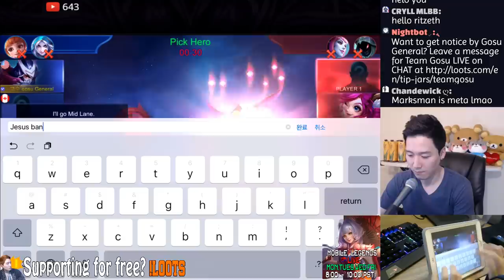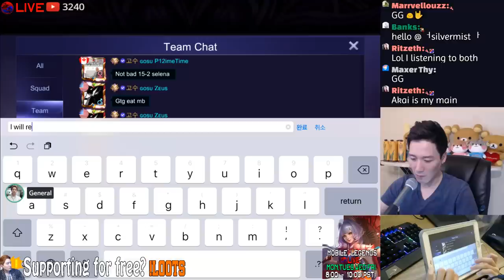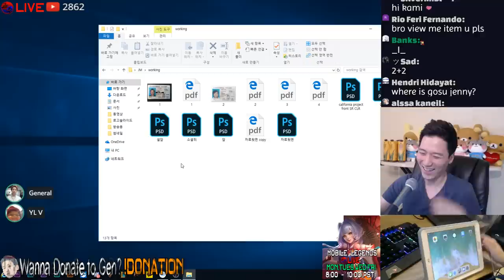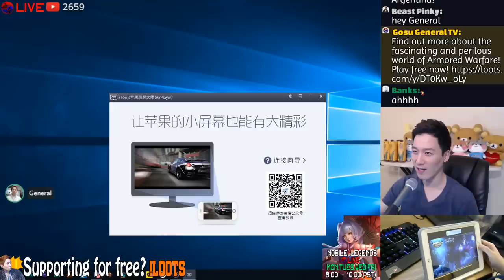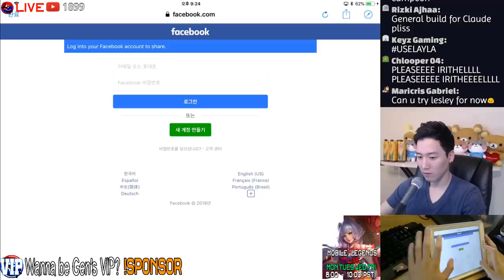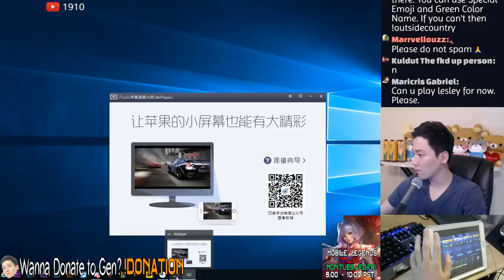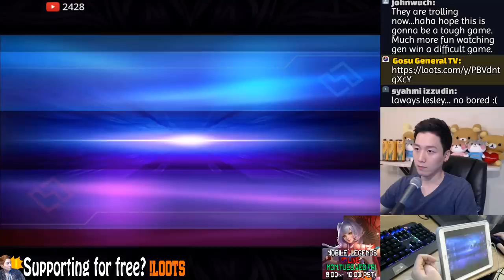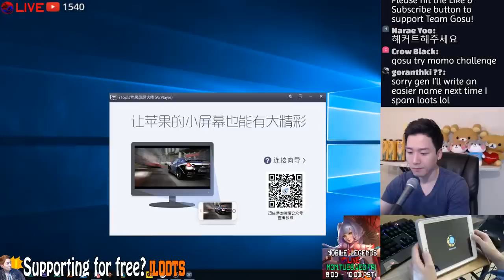To be the Best Claude / North America Marksman Player / Mobile Legends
For players outside the allowed country

1. you can try download the VPN Apps example (TunnelBear)
2. Choose USA Country
3. Connect to the VPN
5. Find the $ logo,and you can use credit card or paypal
6. For ZIP postal code you can insert 10001 ( New york City) or any USA POSTAL Address

Caution : using VPN mean your data are being transferred through other person server. Be cautious!